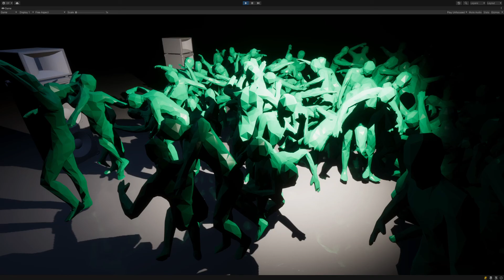EveryDay185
everyday 185: audioreactive procedural animation means this lot are world class at Musical Statues. Throwing some Sabotage at them.